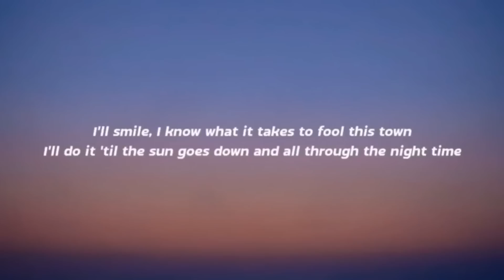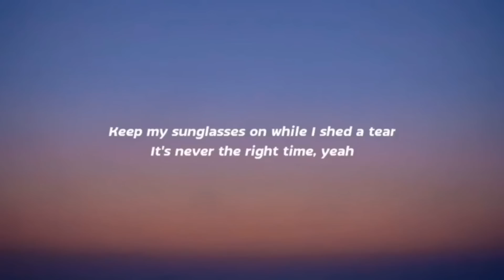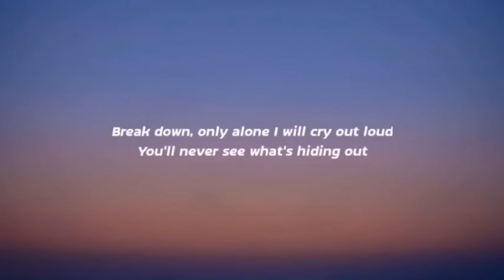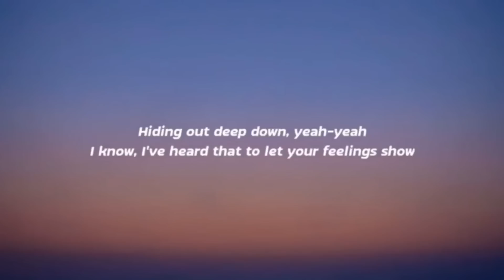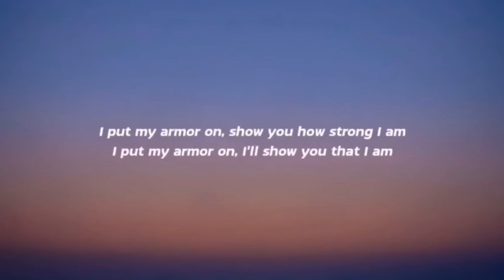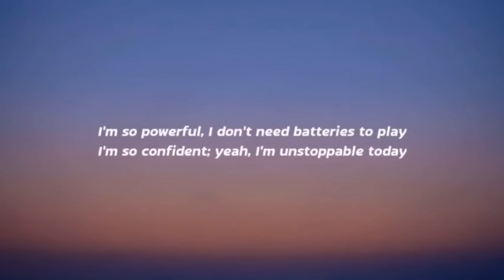Sia - Unstoppable (Lyrics)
Sia’s - "Unstoppable" Lyrics

Oh yeah
Yeah, yeah
I'm unstoppable
I'm a Porsche with no brakes
I'm invincible
Unstoppable today
Unstoppable today
Unstoppable today
Yeah, yeah
Yeah, yeah
I'm unstoppable
I'm a Porsche with no breaks
I'm invincible